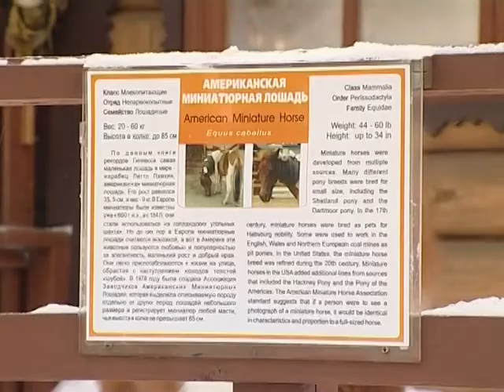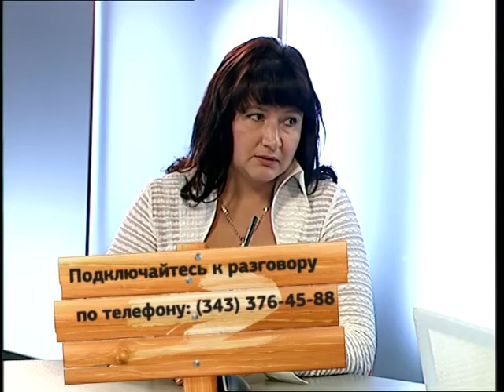Ну здравствуй, лошадь! Зверский понедельник. Часть1.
Грядет год лошади, и в нашей студии мы разбираемся, что это за животное, какой у неё характер, и со скольки лет можно отдать ребенка в конный спорт